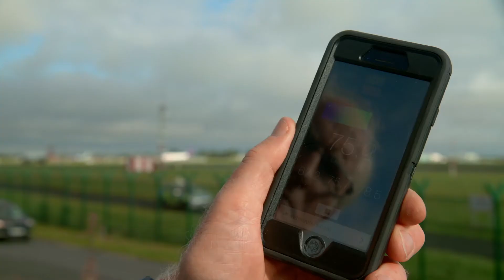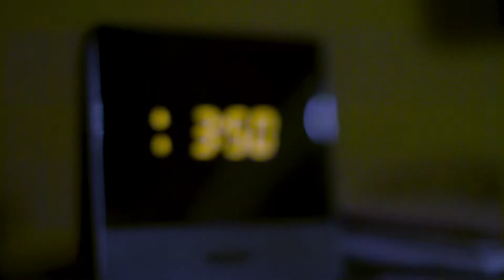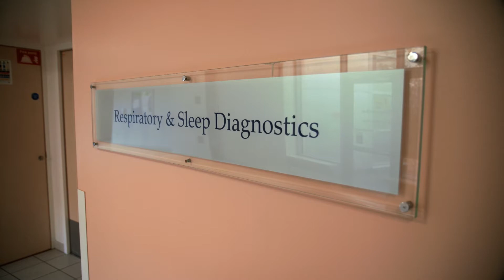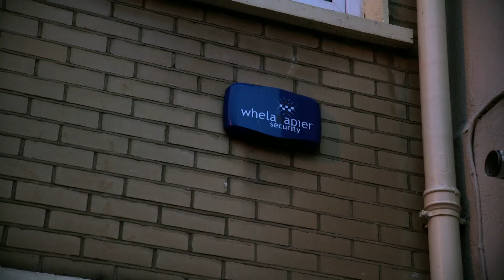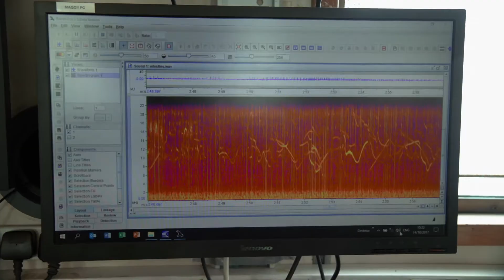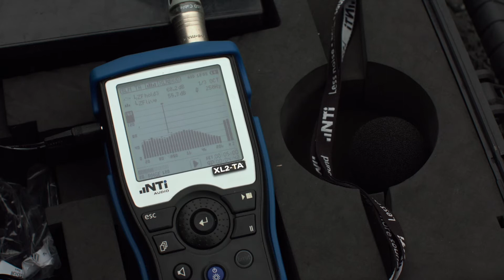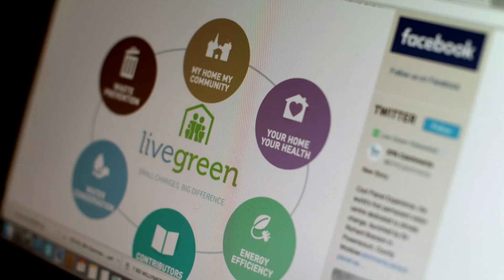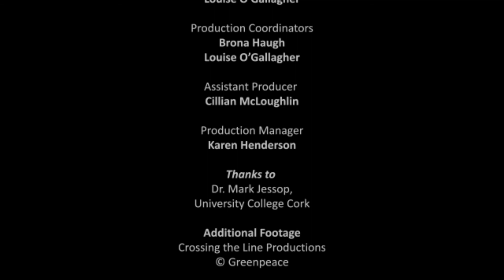Silence is Golden (Noise Pollution in Ireland) EE16 EP6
After air pollution, noise is the second biggest environmental health issue. What level of noise has an impact on human health?
Duncan and Lara investigate some of the ways in which noise can negatively affect human and marine mammal health, the solutions and whether Ireland has sufficient protection for the general public.